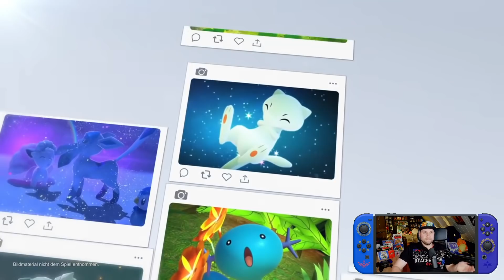Im Ernst ? New Pokemon Snap kostenloses Update - Reaktion und Meinung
💌Meine Adresse:
Tim-Jannes Liese
Am Schüsselteich 11
21481 Lauenburg